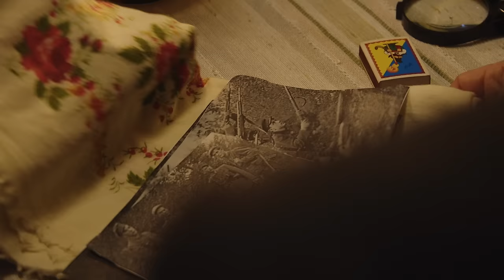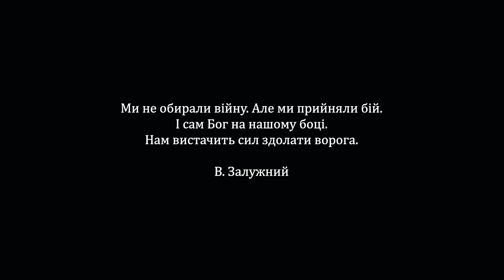Шуміли сосни і діброви ♫ Виконує Квартет ВОЛЯ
[Текст пісні "Шуміли сосни і діброви"]

Шуміли сосни і діброви,
Як я ішов у темний гай,
Сльоза мені на грудь скотилась,
Останній раз сказав: "Прощай!"

Прощай, дівчино моя мила,
Бо я вже іду на війну,
Хто знає, чи я повернуся
Ще раз в родиноньку свою.

Колись я випив склянку меду
І йшов в садочок погулять.
Тепер я вип’ю склянку чаю
І йду в окопи ночувать.

В окопі нічка холодная,
Лягаю спати на землю,
Не прийде мила і не скаже:
"Вставай, миленький, постелю!"

Колись я з вечора до ранку
Тримав дівчину на руках.
Тепер я з вечора до ранку
Стою зі зброєю у руках.

Виконує Квартет ВОЛЯ:
Мирослава Яніцький;
о. Віталій Герасимів;
о. Степан Пастущак;
д. Юрій Вольбин.

Воїни:
бр. Нестор Височанський;
бр. Андрій Тимчук;
бр. Микола Остапів;
Дівчина - Марта Синовіцька;
Дідусь - Анатолій Цимбал.

Дякуємо ВІК "Повстанець" за повстанські строї.

Над відеокліпом працювали:
Режисер – Анатолій Цимбал;
Звук – Михайло Павлюк;
Оператори – Олександр Савранський, Іван Довганик, Володимир Стройков та Назарій Жеплінський;
Режисер монтажу – Олександр Опалат;
Продюсер – Марія Довганик;
Директор – о. Ігор Яців.

Поширюйте відео!

Живе телебачення Української Греко-Католицької Церкви:
Україна молиться!